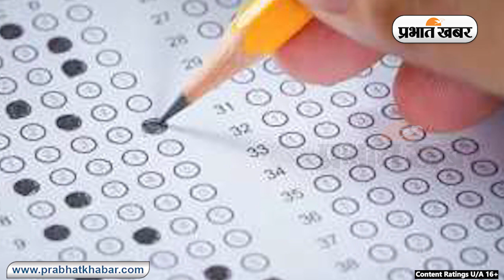BPSC EXAM CALENDAR 2024 : बिहार शिक्षक नियुक्ति परीक्षा की तारीख फाइनल, रिवाइज्ड कैलेंडर हुआ जारी